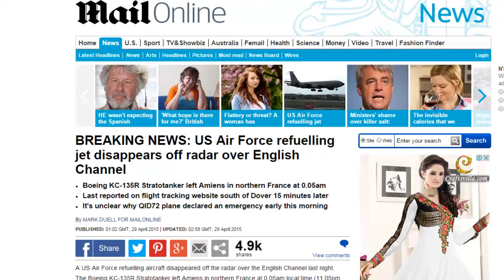Пульс планеты: Авиакатастрофа над Ла-Маншем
Обзор международных событий. Главные новости мира.